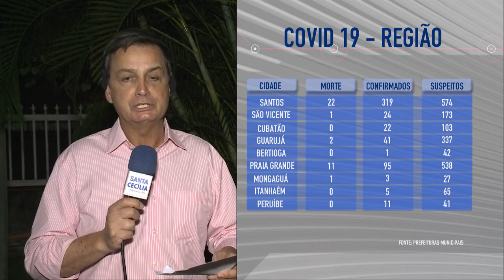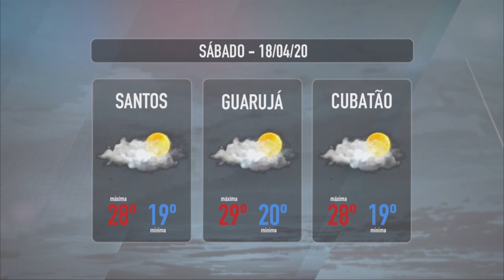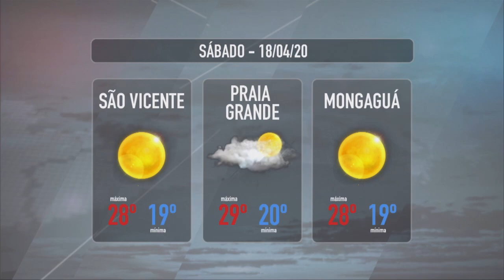Caderno Regional - 17 de abril de 2020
O Caderno Regional, apresentado por Jamile Guimarães, vai ao ar de segunda a sexta-feira, das 19h30 às 20 horas, na Santa Cecília TV para toda a Baixada Santista e para o mundo pelo Santaportal